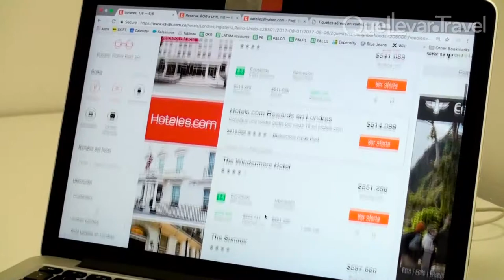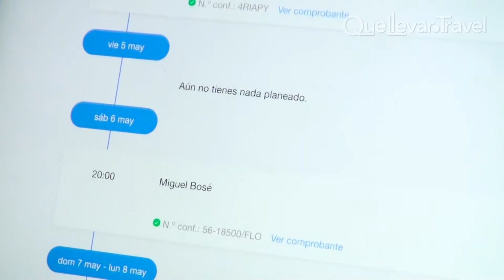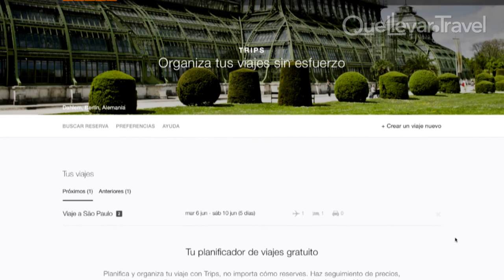Trips, un asistente que organiza el viaje - KAYAK parte 5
Trips es otra herramienta de KAYAK que permite crear una agenda detallada de viaje, de manera que facilita la administración de todos los documentos y horarios.